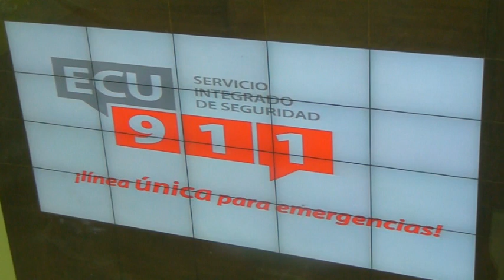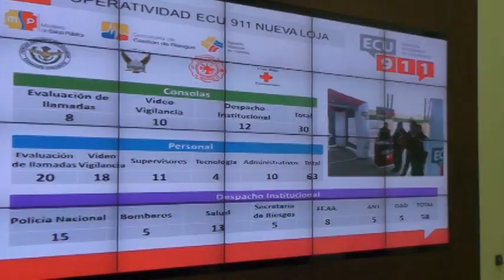CORREA ENTREGA ECU 911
EN SUCUMBIOS SE INAUGURO EL ECU 911 NUMERO  15 CON LO QUE SE COMPLETA EL CIRCUITO NACIONAL